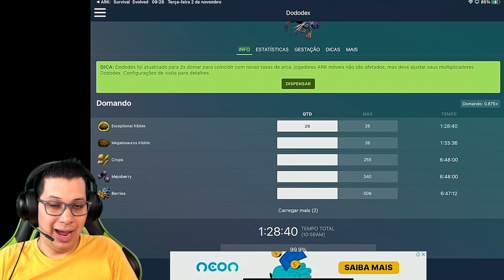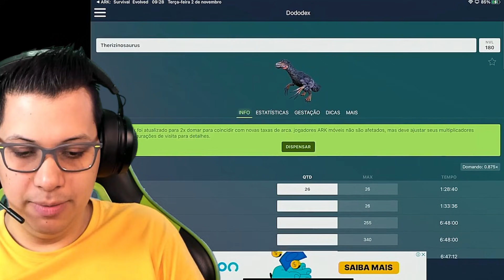PEGANDO TODOS OS ARTEFATOS DE CAVERNA (parte 3) | SERIE SERVIDOR PVX HARD ARK MOBILE #28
Viva de YouTube assim como eu! Curso Viver de YouTube do Peter Jordan o EiNerd
No EVENTO DE HALLOWEEN ARK MOBILE o servidor ficou CASUAL (se morrer não perde nada, ou quase nada) então aproveitei para fazer todas as cavernas. Essa é a parte 3 dessa aventura.
Confira minha aventura tentando juntar todos os artefatos das cavernas e muito mais. Nessa serie HARD, tudo no ARK fica mais insano, se você perder a vida, você perde todos os seus LEVEIS, sendo obrigado a UPAR tudo novamente.